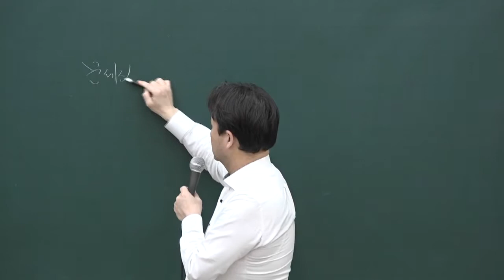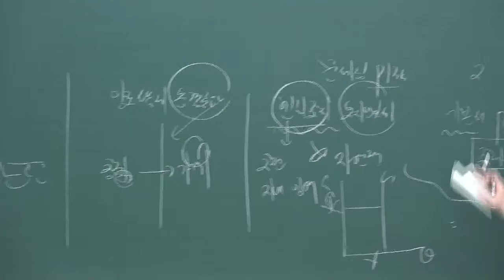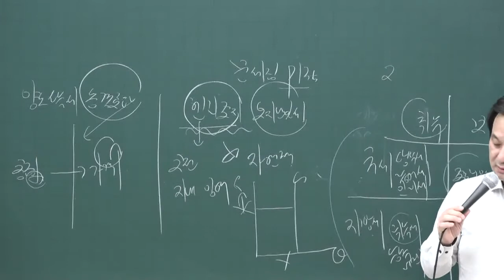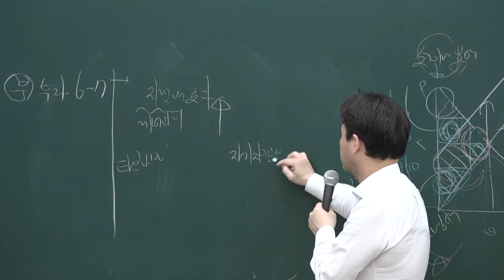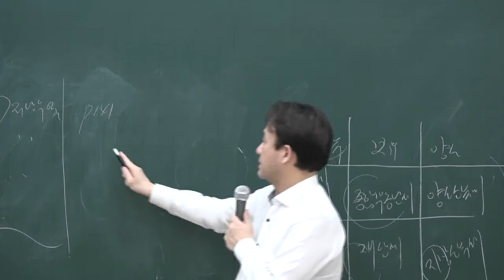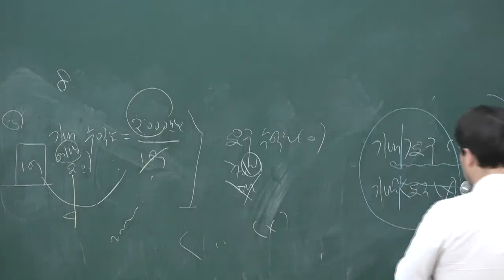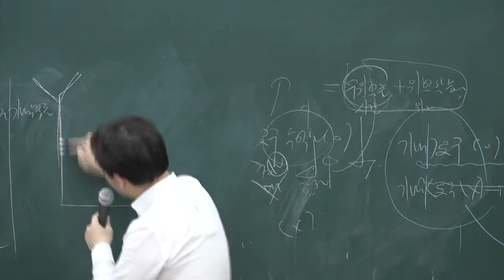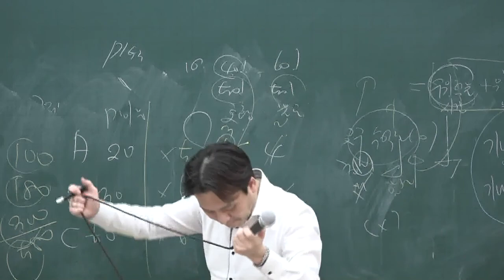[공전무] 2020년 공인중개사 부동산학개론 기출특강 4-7